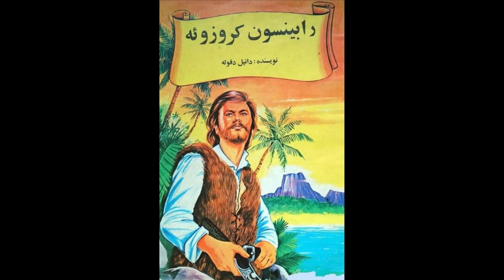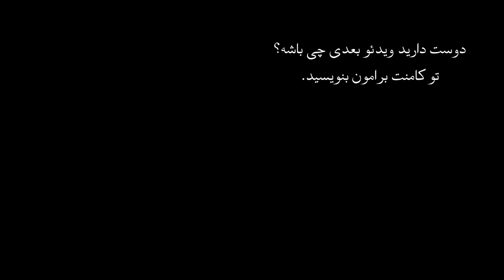اپیزود سی ام پرونده های جنایی - بررسی پرونده جنجالی آرمین میوز اولین آدمخوار آلمانی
آرمین میوز اولین آدمخوار آلمانی بود که با استفاده از اینترنت قربانی برای خودش پیدا کرد و او را خورد